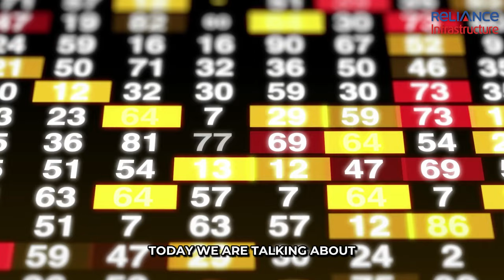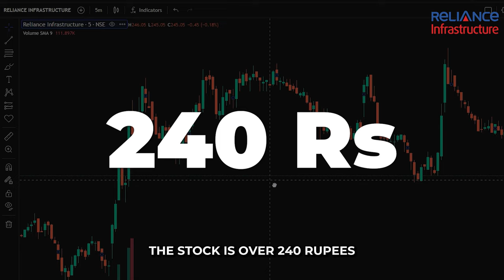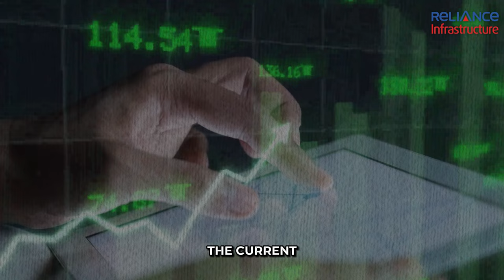Anil Ambani's Reliance Infra delivers 650% return in 3 years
Discover the remarkable success story of Anil Ambani's Reliance Infrastructure, showcasing its astounding growth and accomplishment, delivering an exceptional 650% return within just three years. Explore the strategies, milestones, and factors contributing to this impressive achievement in these videos.